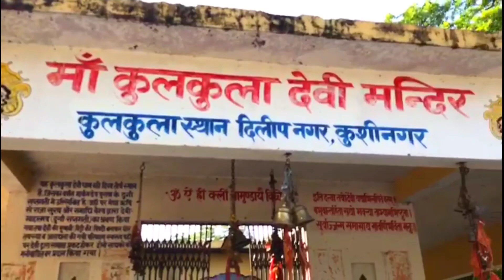// I stuck in kulkula Devi Sthan New Vlog 😍//